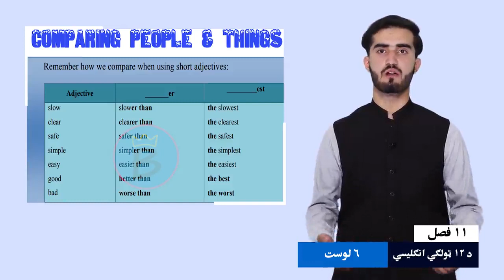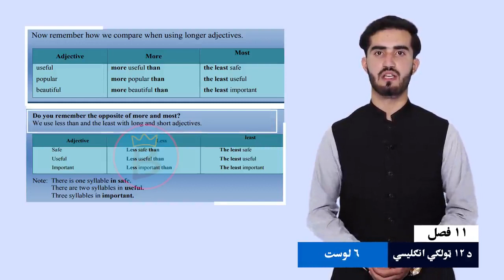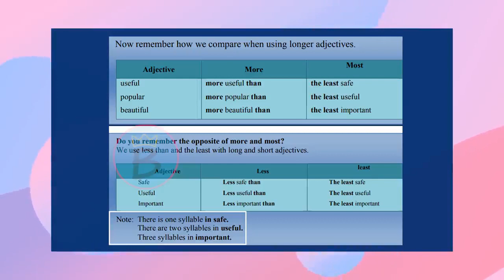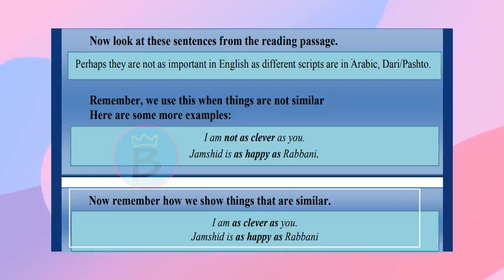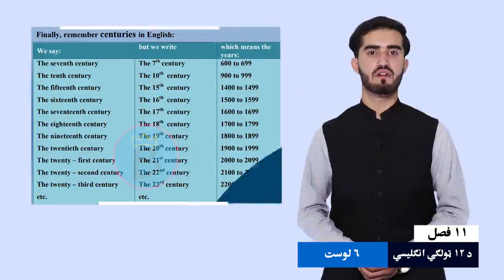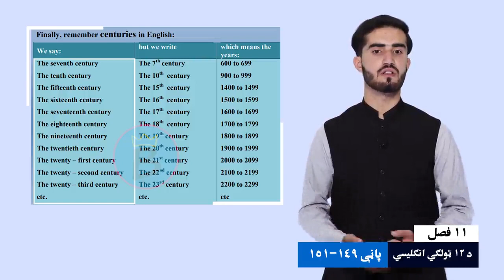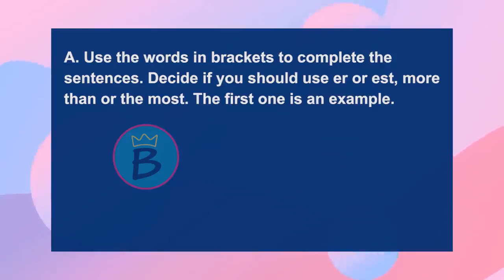انګلیسي ټولګی ۱۲ | یوولسم څپرکی | لوست ۶ | Revision